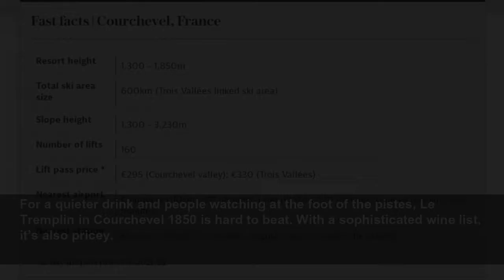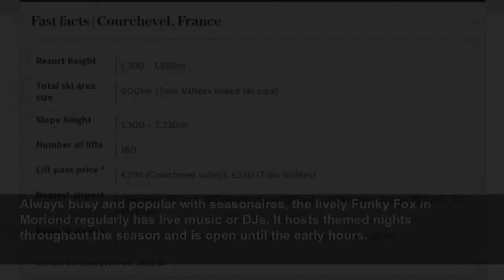The best après-ski bars in Courchevel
Whether it’s a quiet drink, a sophisticated cocktail or the chance to dance the night away, everything is possible in Courchevel. Most of the four- and five-star hotels in 1850 have sophisticated loun...
The Telegraph
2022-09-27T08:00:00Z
Whether it’s a quiet drink, a sophisticated cocktail or the chance to dance the night away, everything is possible in Courchevel. Most of the four- and five-star hotels in 1850 have sophisticated lounge bars for a quiet – if pricey – drink and it is quite possible to blow the holiday budget quickly if straying unawares into one. However there are plenty of affordable places too, in all the base villages.
On the mountain, for Trois Vallées travellers, après ski may start at the Folie Douce in the Méribel valley – just don’t forget to catch the top section of the Saulire Express gondola back up to the Courchevel side well before the Folie closes or it will be a pricy taxi home. While a late afternoon drink on a mountain terrace is possible on the way back, to base there are few party venues on the hill in Courchevel, most of the action is back in the town.
At the bottom of the Saulire cable car mid-mountain in Courchevel 1850, Les Verdons restaurant often has live music and dancing of a more sedate variety on the terrace, and is a short slide from resort base.
A lively pub with a heated terrace just off the piste in La Tania, Le Ski Lodge has happy hours with discounts on beers and wine every day from 4pm to 6pm, and live bands all week at après time and often later on too, plus sport on TV, theme nights and food – including full English breakfast at weekends.
A stylish hideaway for those whose idea of après is an imaginative cocktail served by knowledgeable staff, Copiña also serves craft beer, wine and tapas such as sharing boards cured meat and cheese. There’s also occasional live music. A more extensive Spanish menu is served in the restaurant at the back.
With a welcoming, relaxed atmosphere until late, Le Catérail is the place to go in Courchevel Village (1550). It has live bands and DJs, shows live sporting events and serves late-night snacks.
For a quieter drink and people watching at the foot of the pistes, Le Tremplin in Courchevel 1850 is hard to beat. With a sophisticated wine list, it’s also pricey.
Always busy and popular with seasonaires, the lively Funky Fox in Moriond regularly has live music or DJs. It hosts themed nights throughout the season and is open until the early hours.
For a lively and sophisticated time in Courchevel 1850 La Mangeoire piano bar has live music until late. As is the general rule in this resort, deep pockets are necessary to enjoy this cosy spot serving fine wines and a good range of spirits.